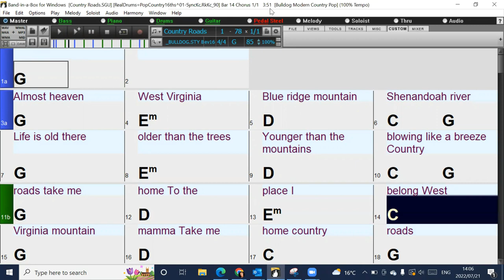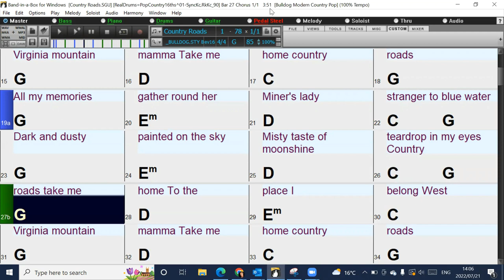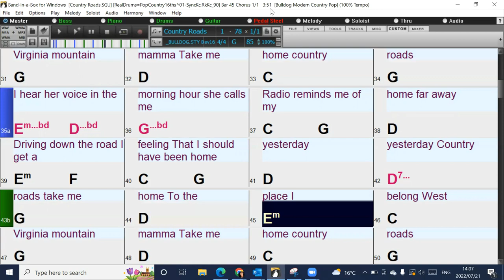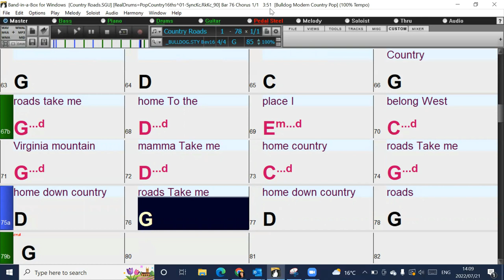Country Roads (in the style of John Denver) Band-in-a-Box backing track with chords and lyrics